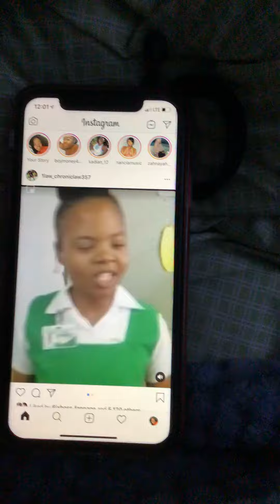School children in Jamaica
Welcome to  J&view
Daily update

Title: School children in Jamaica
Please put on your note bell
 # entertainment# # update #